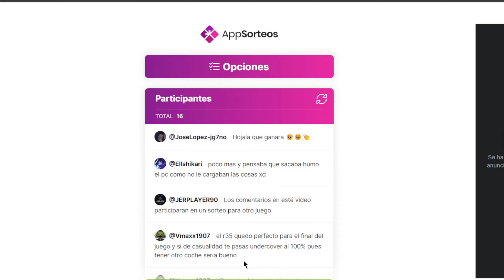Adios a G-Mac y su banda. NFS Undercover Episodio 17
El dia de hoy nos hemos rebelado y hemos acabado con Rose y su Jefe G-Mac ademas de a un par de matones que por alguna razon tenia mejor autos que los anteriores mencioandos.

Si quieres ser mi amigo

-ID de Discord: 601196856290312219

Gracias por leer. q(≧▽≦q)